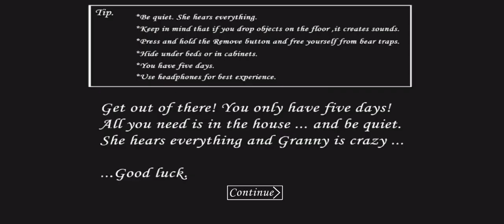Cindy Plays Granny(Nightmare Mode,Car Escape)